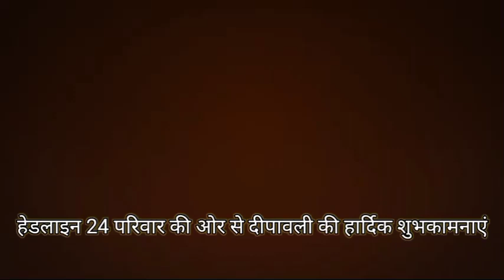महंगाई की मार मार गई इस दीपावली,,